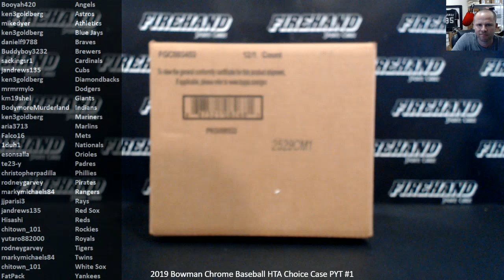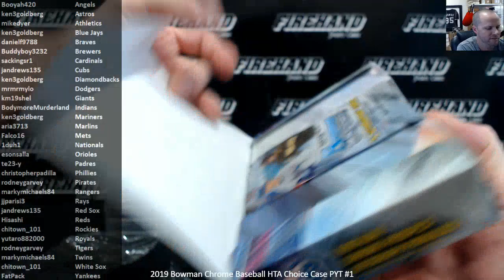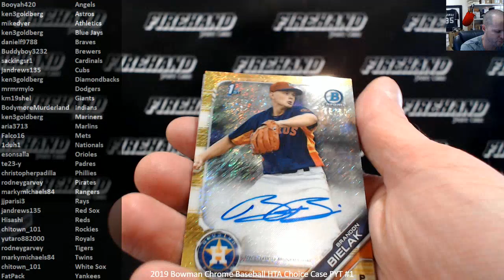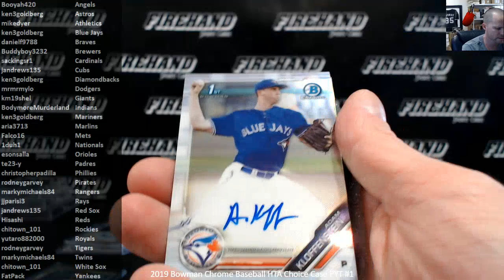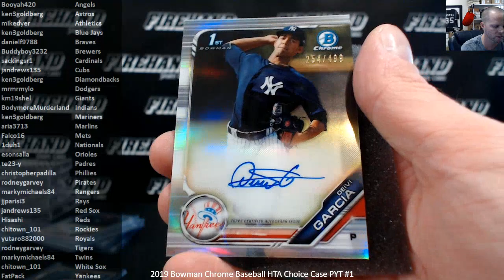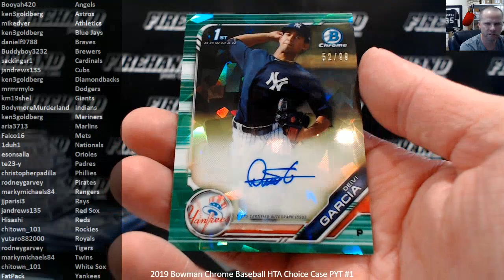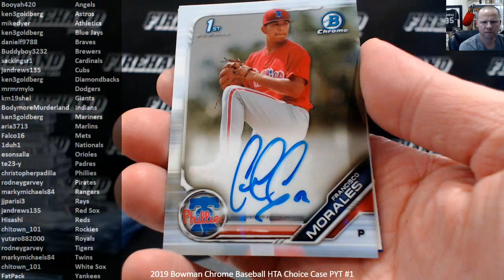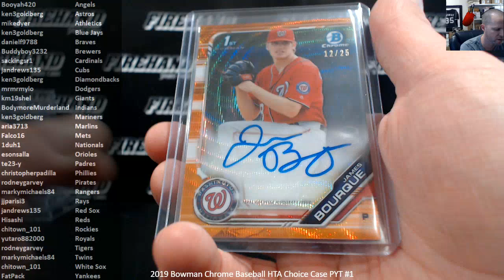2019 Bowman Chrome Baseball HTA Choice Case PYT #1 ~ 9/28/19